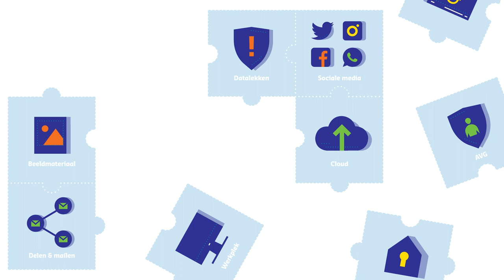Hoe houd je je werkplek veilig?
De AVG, informatiebeveiliging en privacy (IBP) - veelgehoorde termen, maar wat moet en kun je er eigenlijk mee in het onderwijs? In negen IBP-berichten met filmpjes ben je helemaal up-to-date! In dit deel: de werkplek.